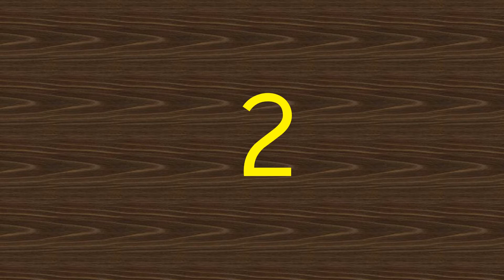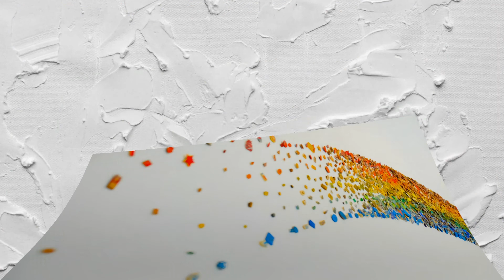Top 5 Latest Camera lens Kit with Discount Price in 2020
01.iPhone Smartphone Lentes Kit
02.Camera Kit 12X Zoom Lens
03.Rotation Phone Camera Lens Kit
04.Camera Lens Kit 0.45X Super Wide Angle Lens
05.Phone Lens Kit 0.45X Wide Angle + 10X Macro Lens